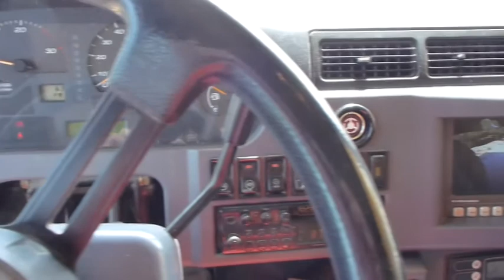Komatsu HD 785